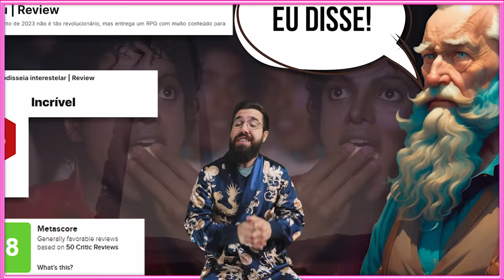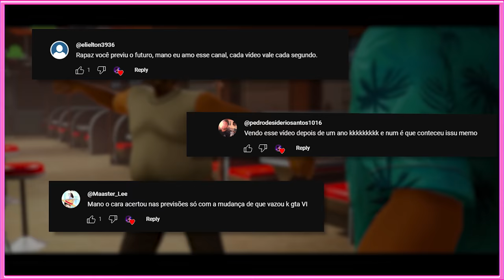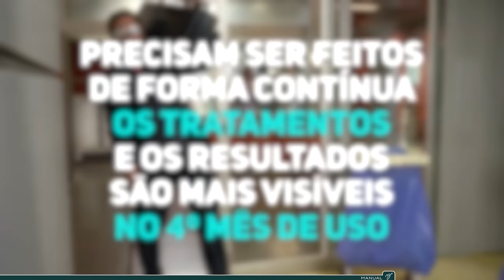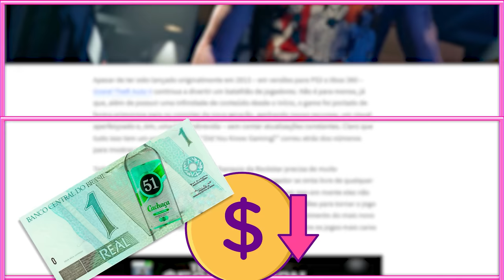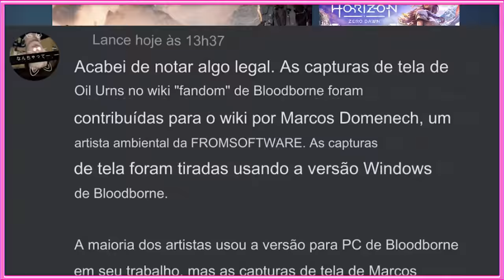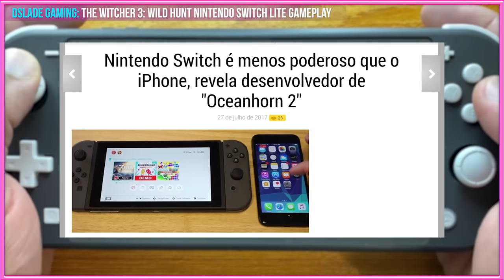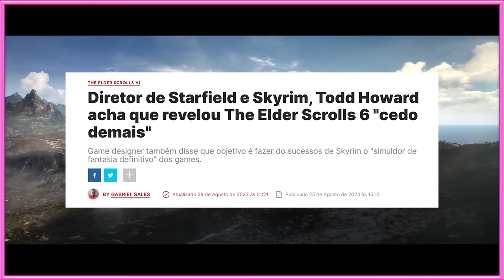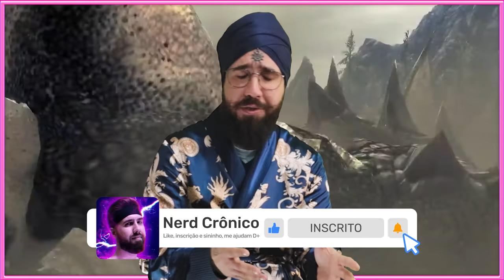PREVISÕES do Mundo dos GAMES 🔮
Nintendo Switch 2? Bloodborne no PC? The Elder Scrols VI vai demorar? GTA VI? Open World ou Open Bairro??? Tenho algumas previsões sobre esses assuntos do Mundo dos Games e hoje resolvi arriscar e compartilhar com vocês nesse vídeo.

00:00 - Intro
04:08 - MANUAL
05:19 - GTA VI
08:07 - Bloodborne 2 / Bloodborne PC
10:15 - Nintendo Switch 2
12:52 - Open Bairro
15:34 - The Elder Scrolls VI
17:42 - Conclusão

🎵 Música da Intro: 8 Bit Let's Go! - HeatleyBros
🎵 Música de Encerramento: VHS LOGOS - Acapulco